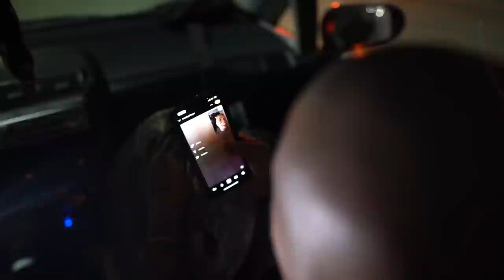DONG TV - Dongdong Transform